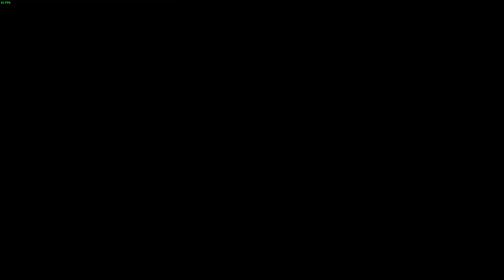Renfield Nouveau perso Rebecca son pistoles qui défonce tout et la map le cimetière #5